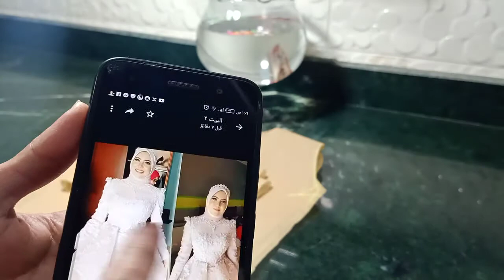أسرع وأحلى طريقه لعمل الكم المرفوع بكشكشه بدون باترون وتحدي يا حلوين😍😍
أسرع وأحلى طريقه لعمل الكم المرفوع ألياف العالى بدون باترون وتحدي يا حلوين 😍😍

والكم  ده بيستعمل اللبس الكاجول والسواريه ايضا